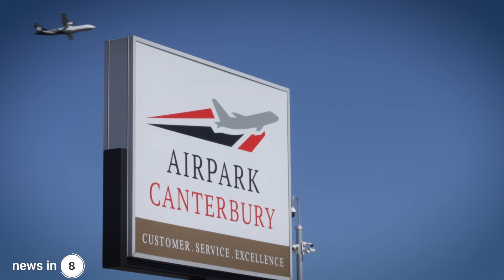BREAKING: Large fire in Kirwee not contained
BREAKING: Large fire in Kirwee not contained, strong smoke smell across Christchurch comes with a warning. Here's the latest.